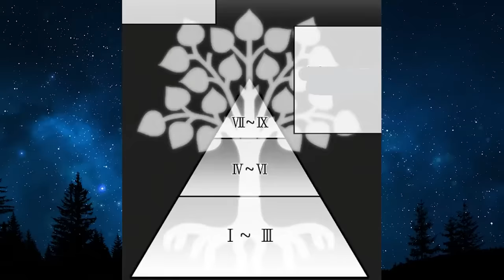He Was rank S But Got Reincarnated So He Became The Strongest Child Prodigy SSS rank - Manhwa Recap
1 He Was rank S But Got Reincarnated So He Became The Strongest Child Prodigy SSS rank - Manhwa Recap
"Welcome to Gaetfanz! Your destination for all things manhwa and manga. Join me as I recap some of the most popular series and provide insightful commentary. From action-packed adventures to heartwarming romances, there's something for everyone.